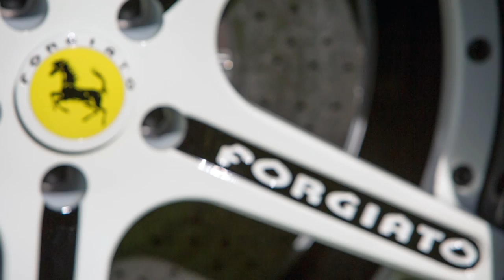Ferrari California | Forgiato Wheels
White Ferrari Califorina with custom painted Aggio-ECL Forgiato Wheels to match (21" front, 22" rear) with floating center caps, Pirelli tires, 3M roof wrap, and SunTek window film